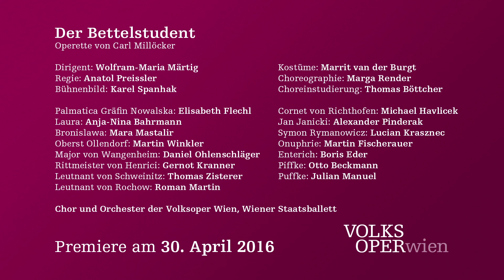Der Bettelstudent – Bühnenbildaufbau im Zeitraffer | Volksoper Wien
Der Bettelstudent – Operette von Carl Millöcker
Dirigent: Wolfram-Maria Märtig
Regie: Anatol Preissler
Bühnenbild: Karel Spanhak
Kostüme: Marrit van der Burgt
Choreographie: Marga Render